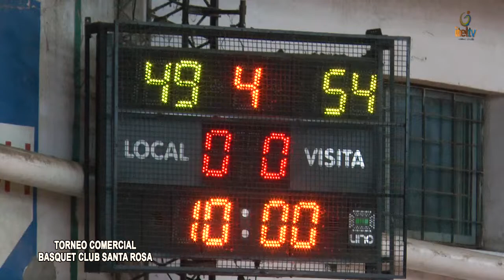Torneo Comercial Básquet Club Santa Rosa - ITEL VS PLAYMOVIL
Domingo 24 de octubre - Segunda fecha.